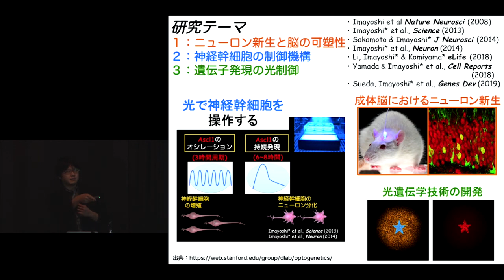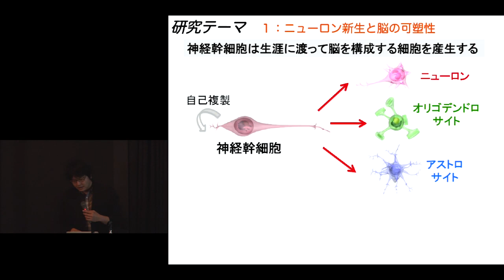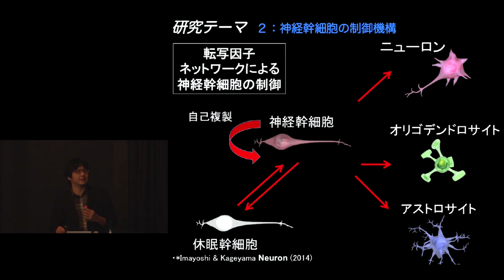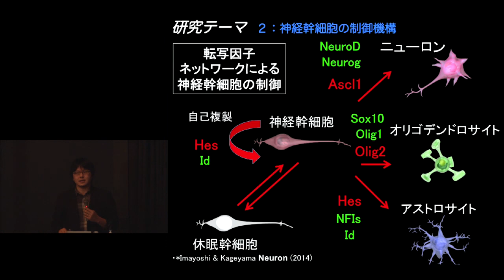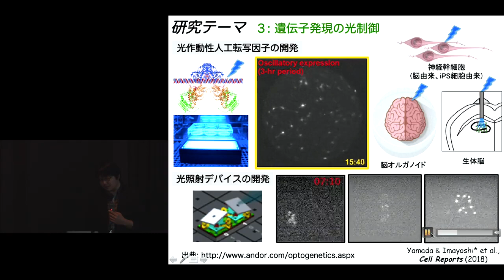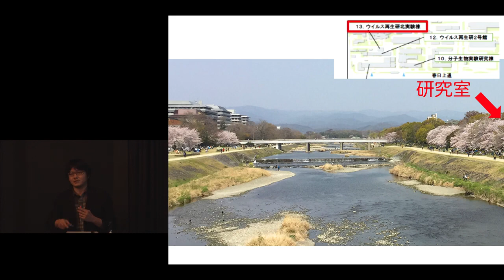京都大学生命科学研究科修士課程（2020年度入学）入学試験説明会 [脳機能発達再生制御学] 今吉格教授 2019年4月6日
京都大学生命科学研究科修士課程（2020年度入学）入学試験説明会 [脳機能発達再生制御学] 今吉格教授
 2019年4月6日